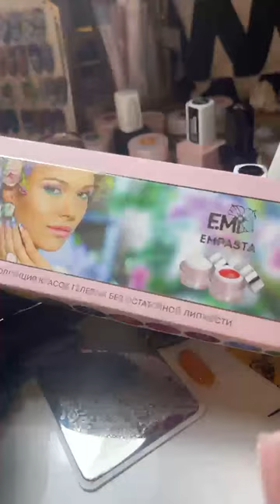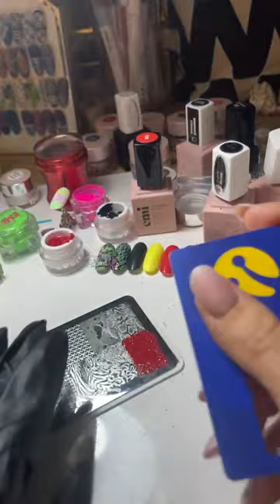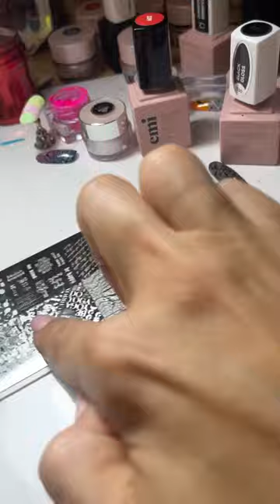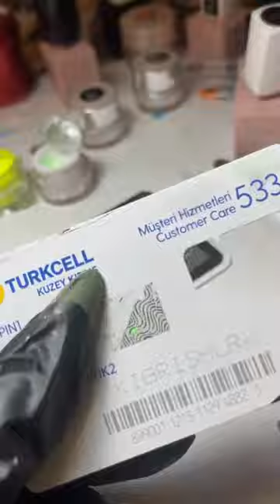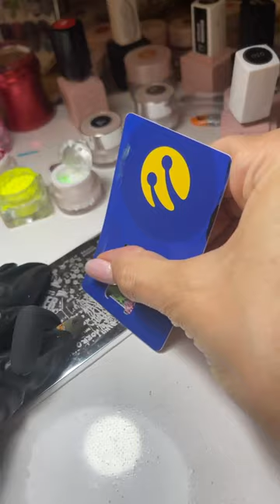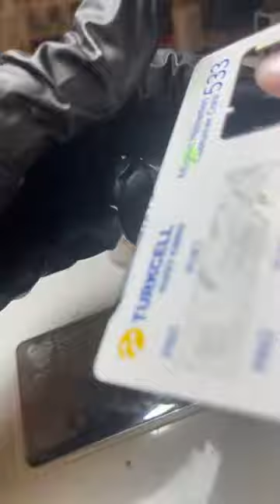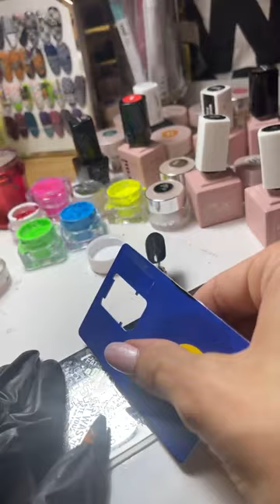Работа со стемпингом и гелевыми красками, основные ошибки